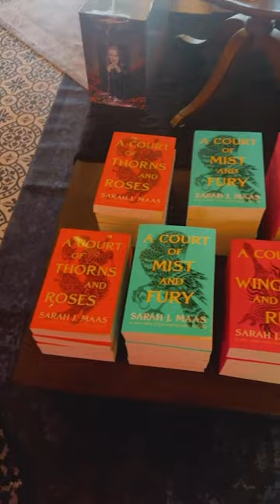romance only bookstore, sign me up!